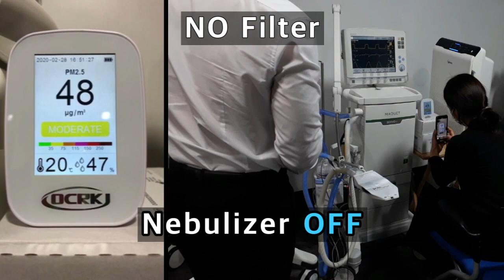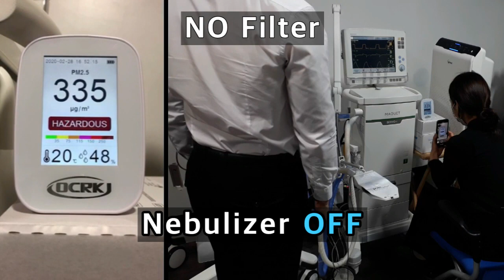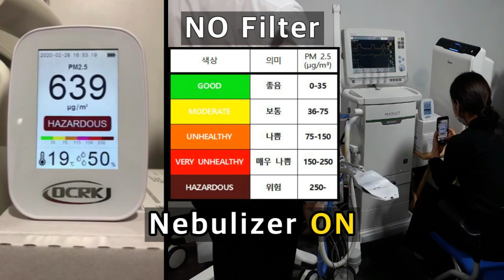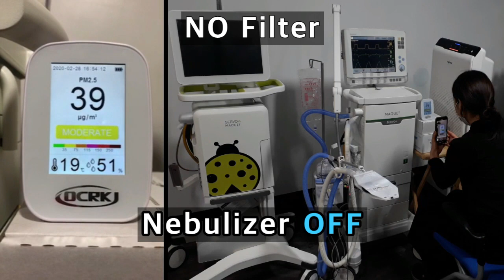A Reason to Use Servo Duo Guard Filter when using a mechanical ventilator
Servo Duo Guard Filter Efficiency Test
서보듀오가드 필터 효율 실험
Filter for ventilator
인공호흡기 필터

Servo Duo Guard
Bacterial filtration test (BFE) 99.9999%
Virus filtration test (VFE) 99.9999%
by NELSON LABORATORIES, INC.